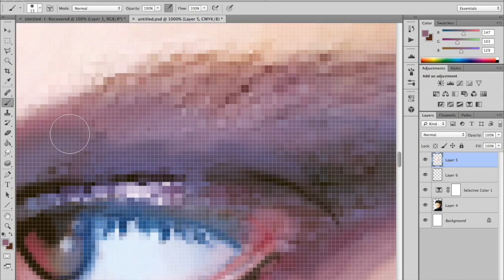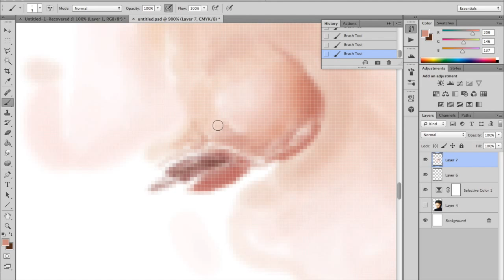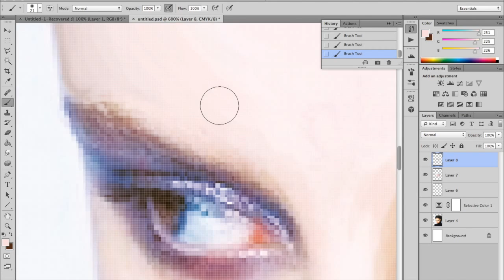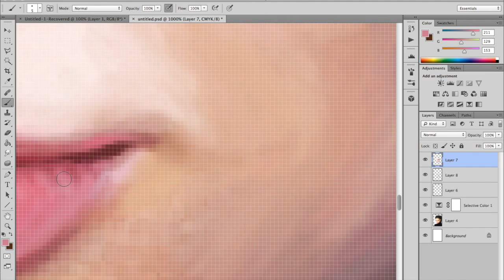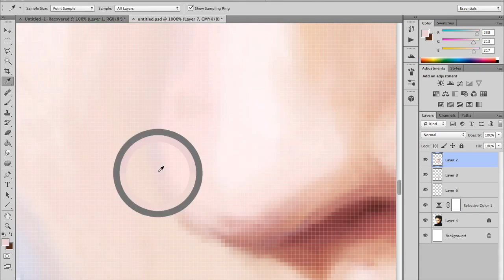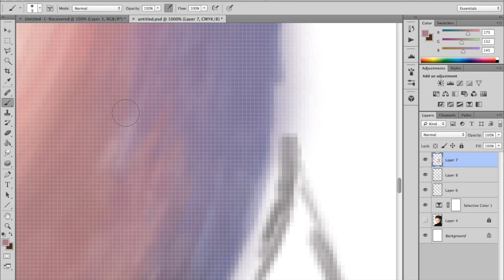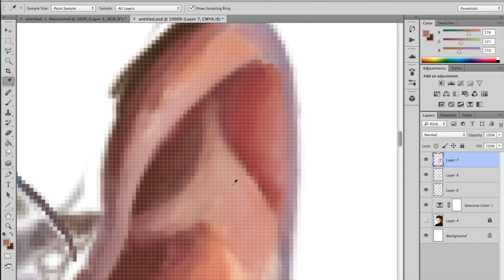Digital speed painting portrait (part one)